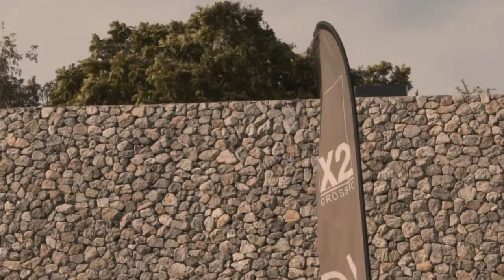X2 Kui-Buri Resort, official video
X2 Kui Buri Resort asked us to create their official video.